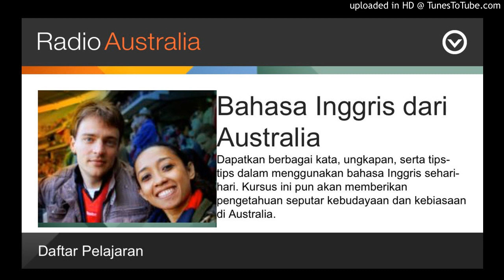Pelajaran 77 - Penggunaan angka | Belajar Bahasa Inggris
Bahasa Inggris dari Australia
Pelajaran 77 - Penggunaan angka